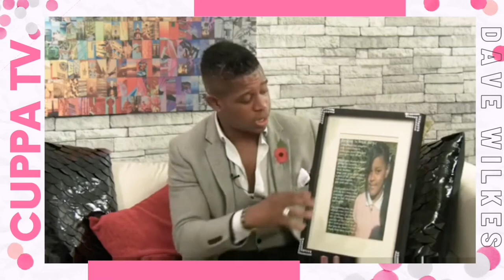Dave Wilkes speaks about his work at Cuppa TV